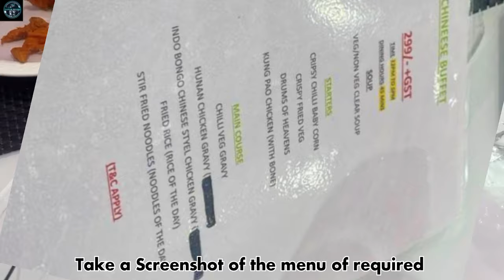Cheapest Buffet in Kolkata for Just ₹299 – Best Value Dining!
Cheapest Buffet in Kolkata for Just ₹299 – Best Value Dining! | Explore With Adish

Looking for an incredible buffet deal in Kolkata? Discover the “Cheapest Buffet in Kolkata for Just ₹299” at Elahi Luxury Dining! In this video, we explore this budget-friendly dining experience, showcasing an array of delicious dishes and unbeatable value. Whether you’re a local or visiting the city, you won’t want to miss this affordable dining option that offers a fantastic variety of food. Join us as we dive into the best value buffet Kolkata has to offer and see if it lives up to the hype.
If You Are Still Searching For Traditional Wear In A Low Budget Then Definitely Watch This

If You Love To Travel or Looking For One Day Short Trip Somewhere Near Kolkata or Outside Kolkata Then Watch These

If You Are A Food Lover & Want To Taste Various Things In Budget Friendly Rates Then Watch This

You Will Get In This Video :-

Cheapest Buffet in Kolkata ₹299
Best Value Buffet Kolkata
Affordable Buffet Kolkata
₹299 Buffet in Kolkata
Elahi Luxury Dining Review
Budget Buffet Kolkata
Kolkata Dining Deals
Top Cheap Buffets Kolkata
Best Buffet Value Kolkata
Kolkata Food Deals ₹299
Value Dining Kolkata Review
Kolkata ₹299 Buffet Experience
Elahi Luxury Buffet ₹299
Kolkata Buffet Under ₹300
Cheapest Dining Options Kolkata